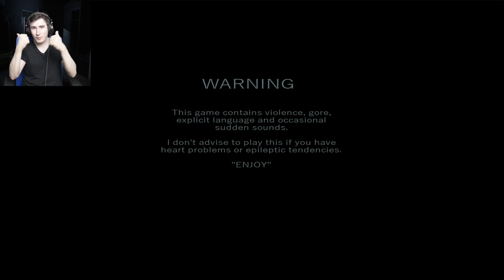Your Wifes In The Kitchen And Your Daughter Is Dead | Welcome Home Jacob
Jacob comes home from A long day but the lights are off, the powers cut and it's far to quiet. well that can't be good or can it?